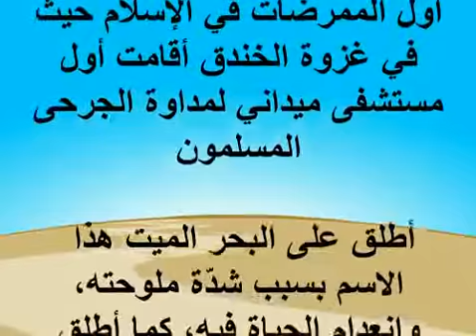معلومات عامة قصيرة